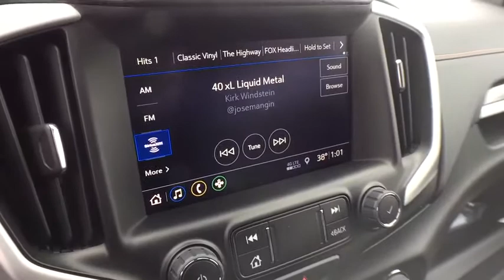2020 GMC Terrain Lansing, Flint, Grand Blanc, Saginaw, Owosso, MI 10262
Ebony Twilight Metallic New 2020 GMC Terrain available in Owasso, Oklahoma at Young Buick GMC Cadillac of Owosso. Servicing the Lansing, Flint, Grand Blanc, Saginaw, MI area.

EBONY TWILIGHT 2020 GMC Terrain SLT AWD 9-Speed Automatic 2.0L Turbocharged 2 USB Data Ports, 2 USB Data Ports w/SD Card Reader, 6 Speakers, 6-Speaker Audio System Feature, 6-Way Power Front Passenger Seat, Adaptive Cruise Control - Camera, All-Weather Cargo Mat (LPO), All-Weather Floor Mats, AM/FM radio: SiriusXM, Automatic temperature control, Bluetooth For Phone, Body-Color Door Handles w/Chrome Surround, Brake assist, Chrome Mirror Caps, Chrome Package, Driver Alert Package I, Electronic Stability Control, Exterior Parking Camera Rear, Front dual zone A/C, Front Passenger 2-Way Power Lumbar, Hands-Free Rear Power Programmable Liftgate, Heated Steering Wheel, Interior Protection Package (LPO), Lane Change Alert w/Side Blind Zone Alert, Memory Package, Power steering, Power windows, Preferred Equipment Group 4SA, Preferred Package, Radio data system, Radio: GMC Infotainment Audio System w/8 Display, Rear Cross-Traffic Alert, Rear Park Assist, Rear window wiper, Remote keyless entry, Safety Alert Seat, SiriusXM Radio, Unique Chrome Grille w/Chrome Surround, Universal Home Remote, Variably intermittent wipers, Wheels: 19 x 7.5 Machined Aluminum w/Gray Accents.brbr21/26 City/Highway MPGbrbrbrCars sell for less in Owosso! Our vehicles move quickly!